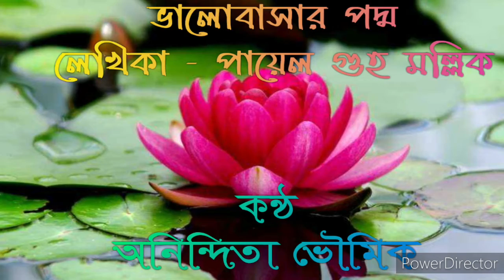ভালোবাসার পদ্ম|Payel Guha Mallick|Anindita Bhowmick abritti|Bengali poetry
আমার ছোটবেলার মিষ্টি বন্ধুর আবদারে ওর লেখা কবিতা পাঠ করলাম।কেমন লাগলো জানাতে ভুলবেন না।🙏

কবিতা: ভালোবাসার পদ্ম
লেখিকা: পায়েল গুহ মল্লিক
কণ্ঠ,আবহ ও পরিবেশনা: আমি অনিন্দিতা